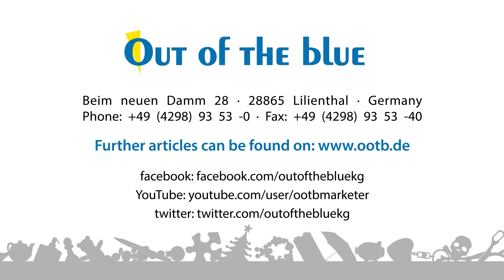Finger Cube - the ultimate stress relief cube!